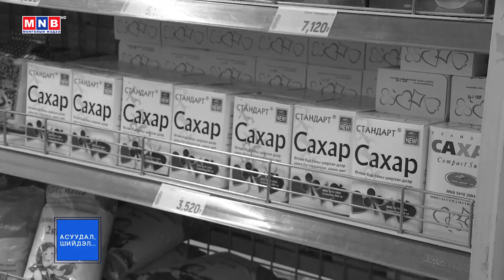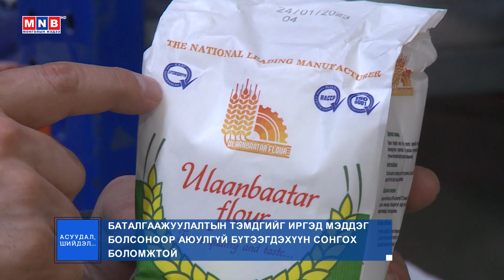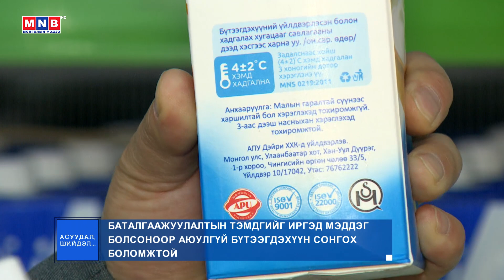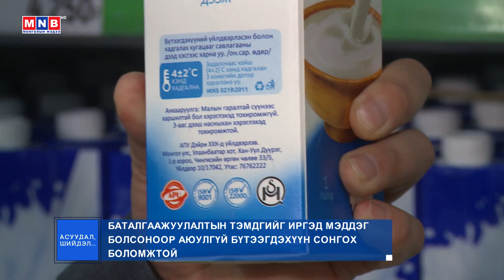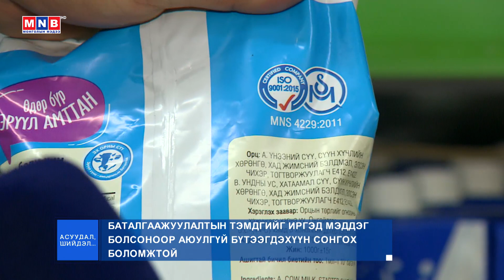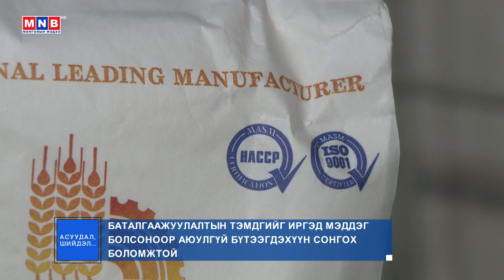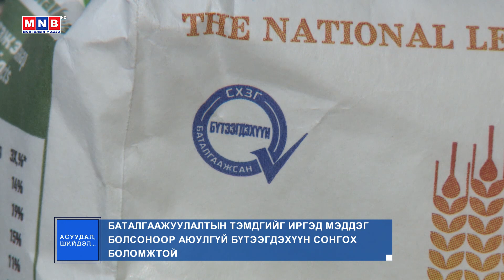"Асуудал, шийдэл..." нэвтрүүлэг | MNB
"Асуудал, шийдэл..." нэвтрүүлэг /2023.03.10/